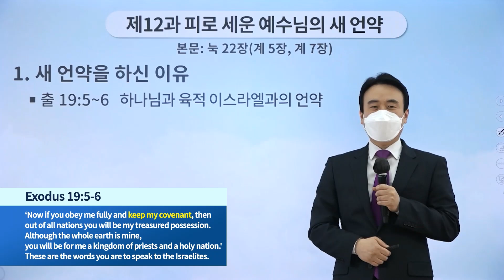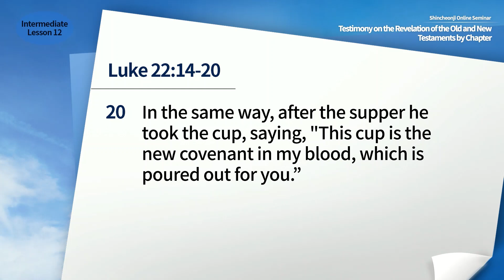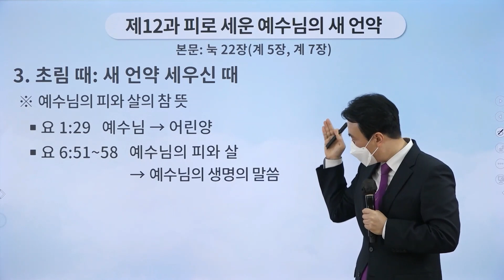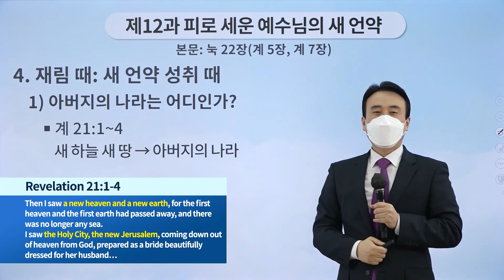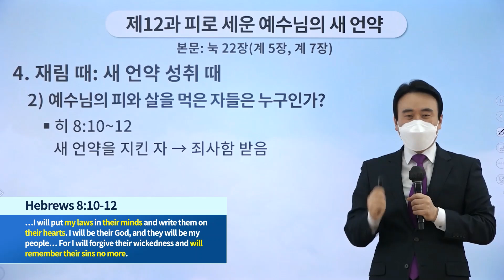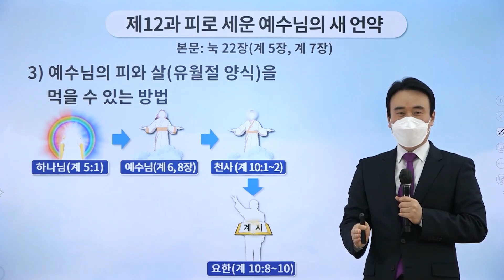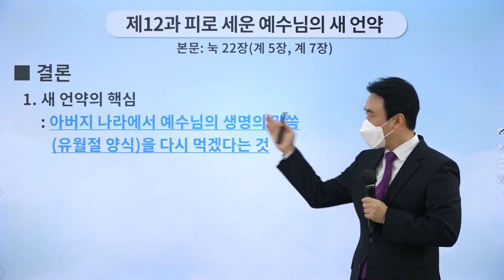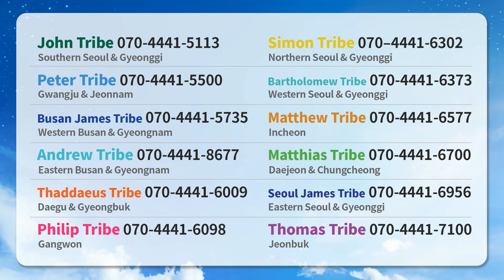Lesson 12 The New Covenant Established with the Blood of Jesus Lk 22 Rv 5, 7